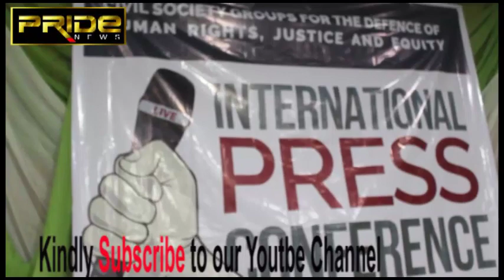AMANA: Ku hi Sharia ha hinda' Ya'dace